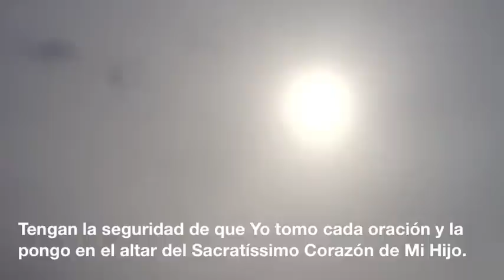FIESTA DEL SANTISSIMO ROSARIO 07_10_12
7 de Octubre del 2012
Oración de las 3:00 P.M. en el Campo de los Corazones Unidos
Fiesta del Santísimo Rosario
(Este mensaje se dio por partes.)

Nuestra Señora está aquí como María Refugio del Amor Santo y tiene un rosario de cuentas de rosas blancas igual que en Su estatua del Campo de los Corazones Unidos.  Ella dice:  "Alabado sea Jesús."

"Hoy, queridos hijitos, he venido para decirles que sus Rosarios son la llave que abre la puerta a incalculables gracias.  El Rosario es un arma decisiva contra el mal.  Sin embargo, no puede usarse sin piloto como un avión dirigido a control remoto.  Sus corazones tienen que estar en las oraciones que recen, pues en eso es donde radica el poder."

"En estos días, su país se enfrenta a decisiones importantes.  Necesitan un líder fuerte;  un líder que no esté enamorado de la relevancia de su puesto, sino uno que busque el bienestar de la gente y la fortaleza de esta nación.  Un líder así apoya la verdad."

"Nuevamente les digo:  no confíen en lo que alguien les dice nada más porque tiene un puesto alto.  En esta Misión hemos visto que esto puede ser engañoso.  Lo mismo sucede en el ámbito político.  La verdad, queridos hijos, es la realidad de los hechos.  Mentir no debe considerarse como negocio o política como es habitual.  Mentir es el engaño de Satanás."

"Queridos hijos, no  dejen que Satanás los engañe para que piensen que sus oraciones y su voto no cuenta.  Tanto sus oraciones como su voto en estas próximas elecciones afectan su futuro y el futuro del mundo."

"Ustedes no comprenden cómo obra el Rosario conjuntamente con la Voluntad de Dios.  Tampoco comprenden el mal que amenaza su seguridad nacional si toman las decisiones equivocadas.  Estoy pidiendo por ustedes para que vean la verdad por el bien de la verdad.  Entonces será posible Mi victoria.  Entonces los ciudadanos de esta nación serán gobernados, no manipulados.  Recen su Rosario todos los días por Mi victoria y su victoria de la verdad."

"Queridos hijos, a quienes recen Mi Rosario con el corazón todos los días, Yo les prometo Mi ayuda eterna.  Yo tomo sus Rosarios y los uso para detener guerras, influir en la política y en asuntos internacionales, y sobre todo, para transformar corazones al Amor Santo."

"No deben tener odio en sus corazones por ninguna persona o grupo.  Pueden detestar solamente las acciones de los demás.  Deben rezar por las personas que están alejadas de la verdad del Amor Santo.  Dense cuenta, queridos hijitos Míos, de que la verdad es la norma por la que se distingue el bien del mal.  El Amor Santo es la verdad.  Nadie, independientemente de la influencia que tenga, puede cambiar esto."

"Su Rosario de los No Nacidos es Mi arma preferida en esta época actual.  Su futuro radica en el bienestar de estas inocentes vidas por nacer.  Combatan a Satanás con ésta, el arma más poderosa del Cielo."

"Queridos hijos, nuevamente les recuerdo que la ley, el título o incluso la vocación, no eluden el compromiso de la verdad.  Si la verdad se pone en riesgo de cualquier forma, el dominio de Mi Hijo disminuye.  Jesús no reina en un corazón que no vive en la verdad."

"El Santo Rosario arraiga sus corazones en la realidad de la verdad."

"Queridos hijos, sus oraciones son como armas de destrucción masiva contra las mentiras de Satanás.  Tengan la seguridad de que Yo tomo cada oración y la pongo en el altar del Sacratísimo Corazón de Mi Hijo.  No hay petición alguna en sus corazones que Yo no conozca.  Por lo tanto, sean valientes."

"El día de hoy les extiendo Mi Bendición del Amor Santo."